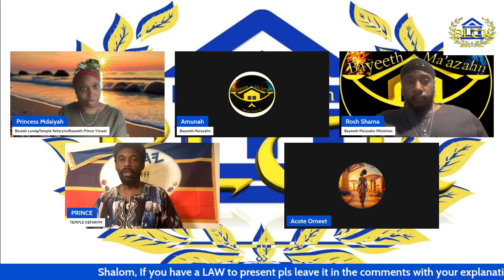You KNOW How It Is To Be A Stranger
A Clip from our Torah sharing portion 11/25